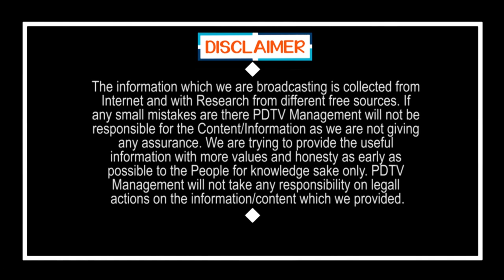Big News For 10th Class Students | టెన్త్ స్టూడెంట్స్ డైరెక్ట్ గా పై తరగతులకు | PDTV News